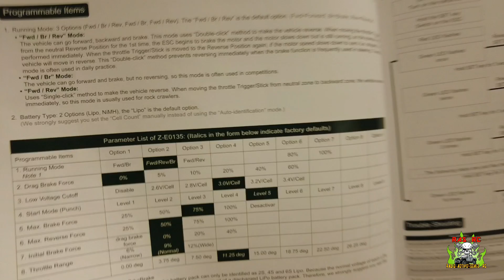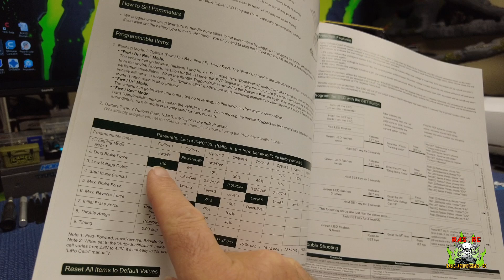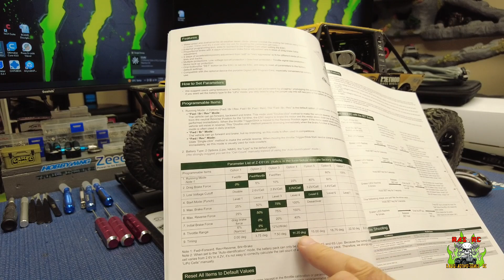"ROUND 2" RC4WD MILLERMOTORSPORT “BIGGER ISSUES”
Welcome back, this video we take the @RC4WD Miller Motorsport out for Round 2 Trail Run to see if i have fixed the issues i had on its first trail,  and yet again more issues, this time we loose power to the wheels in 10 min of running.

At the 12:27min of the visoe i dropped in a few more clips of the issues I found when I tear into the rig. I also think i Have all the issues sorted out.

Get The Best Scale Rigs (my opinion) From @RC4WD

IF you going over to FMS for their products please use my Affiliate link for their site also, it helps support the channel also, I am working on getting a coupon code for their site also.

Links to my go to Hobby Shops in Alberta, Canada;

Music  in this video was downloaded and provided by:
Song
Kurt
Artist
Cheel
Album
Kurt

HexaCorp LTD: On Behalf of Uppbea / Music Vine